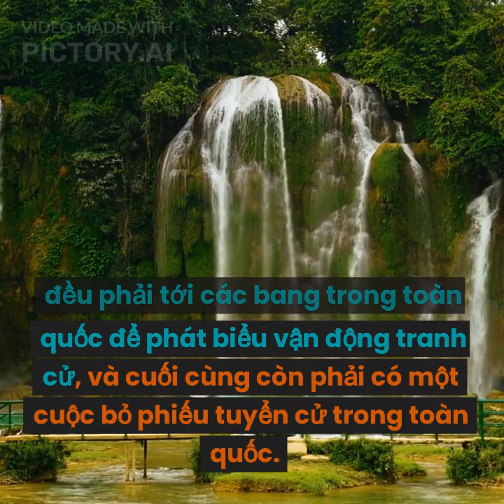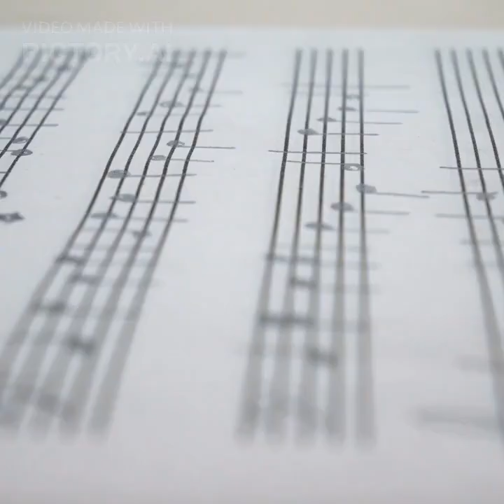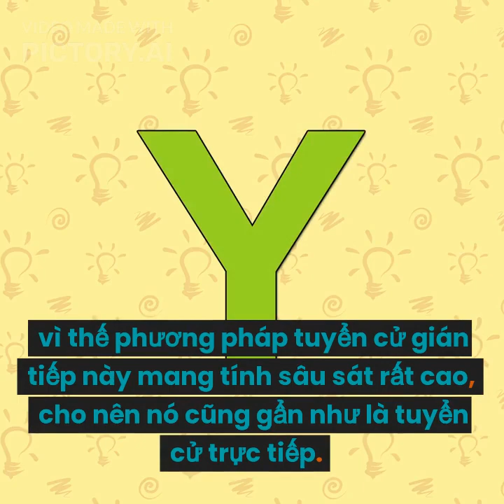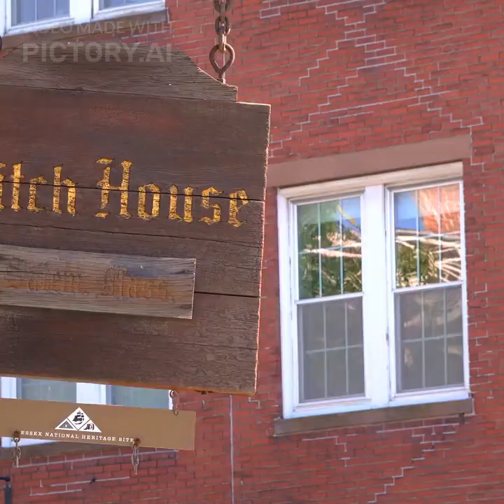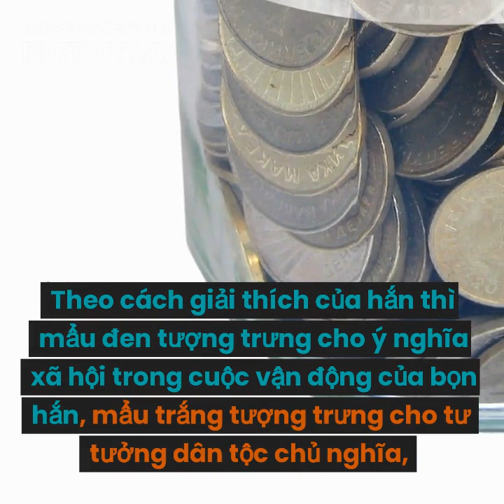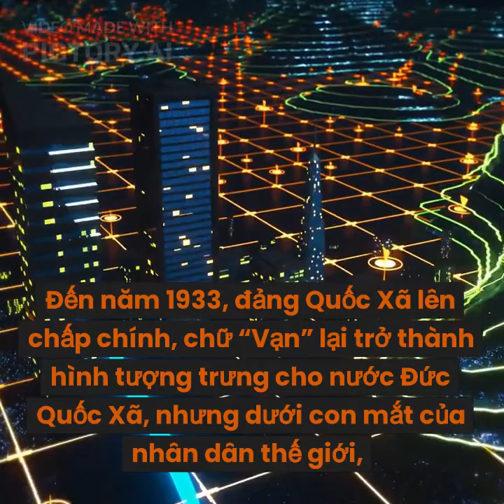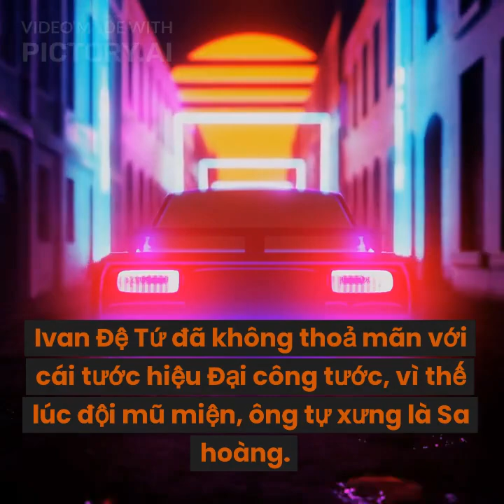10 vạn câu hỏi vì sao-Khoa học,lịch sử,địa lý p6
10 vạn câu hỏi vì sao-Khoa học,lịch sử,địa lý p5
dành cho người khiếm thính
phụ đề